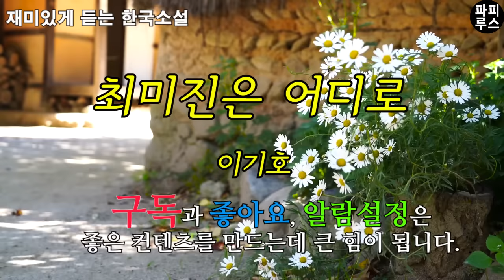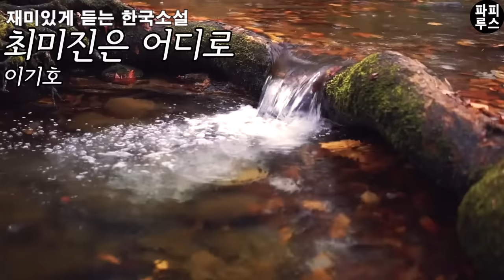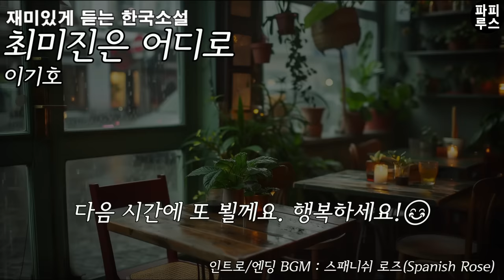재밌는 시트콤 드라마 보고 싶으세요? 듣다보면 피식 웃다가 생각에 잠기게 해요[최미진은 어디로] 이기호 단편소설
00:00:00 책소개
00:01:49 본문 읽기
00:43:28 파피루스의 아주 주관적인 감상평